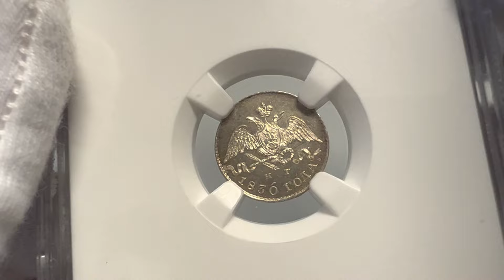Aukcja 10, pozycja 1213, Rosja, Mikołaj I, 5 kopiejek 1830 СПБ НГ, Petersburg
8-11 maja 2022
8-11 May 2022

Stan zachowania: NGC MS66
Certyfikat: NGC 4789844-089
Literatura: Bitkin 155

Fantastyczny stan zachowania.